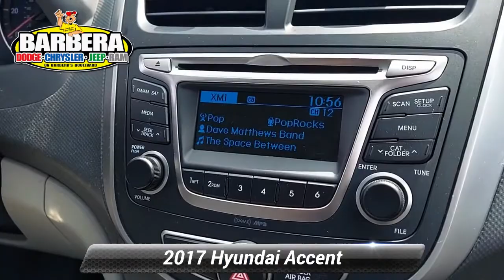Certified 2017 Hyundai Accent SE, Philadelphia, PA P65959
Barberas Autoland

Seize the day behind the wheel of our 2017 Hyundai Accent SE Sedan that turns heads in Boston Red! Powered by a 1.6 Liter 4 Cylinder that offers 137hp while connected to a 6 Speed Automatic transmission for easy passing. This Front Wheel Drive feels nimble and eager to please while providing a comfortable, composed ride and near 38mpg on the highway. Our Accent SE is graceful and displays a sense of classic charm.

Open the door to our Accent SE and find a well thought out interior that is surprisingly spacious. Designed with your needs in mind, it features a supportive 6-way adjustable driver seat, 60/40 split-folding rear seat back, power accessories, a tinted windshield, and a driver seat armrest. Everything you need is correctly in place for a pleasurable ride, so crank up the AM/FM/CD/MP3 with available satellite radio and get going!

Our Hyundai offers stability/traction control, advanced airbags, a tire pressure monitoring system, and other safety features provide peace of mind. Serving up refined style, safety, and excellent efficiency, our Hyundai Accent SE is the intelligent choice for your demanding lifestyle! Save this Page and Call for Availability. We Know You Will Enjoy Your Test Drive Towards Ownership! Certification $2195. Value

[RLVID:14897:5a26a2fd9cb3982f:aa064e4d4517dfb9:1]